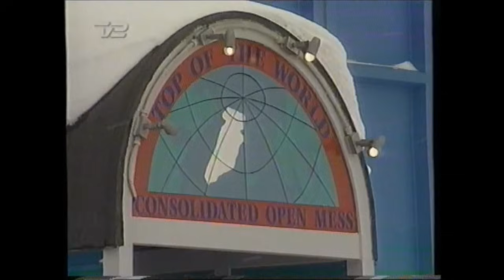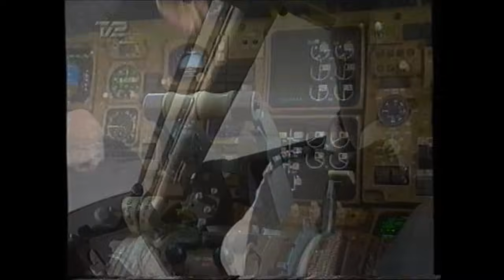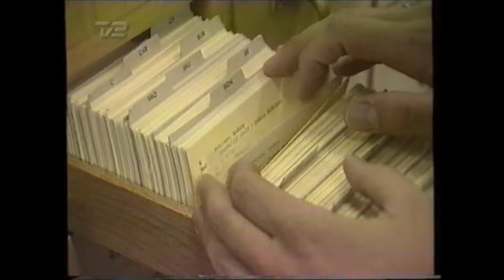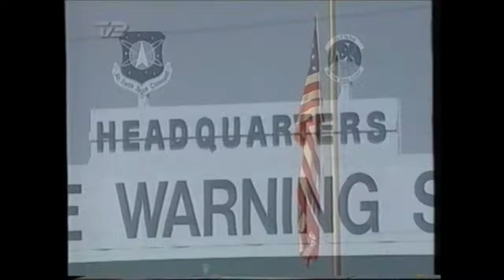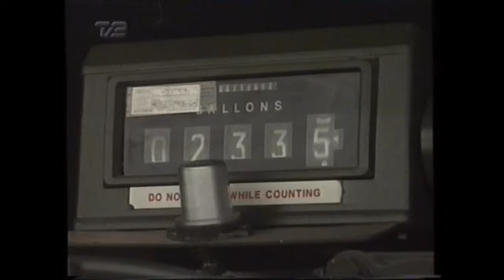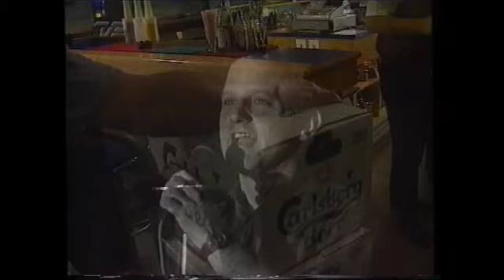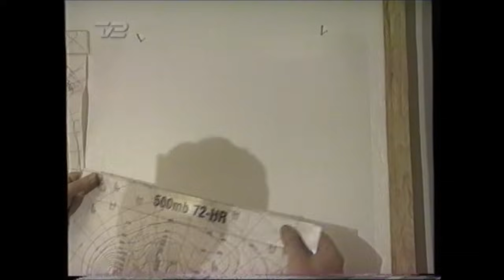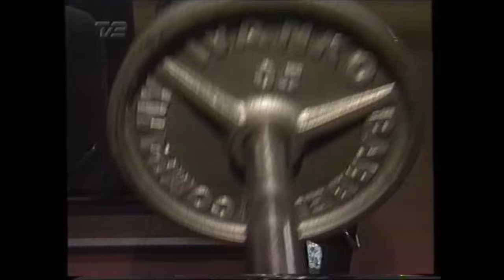TV2 - Thule Airbase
Programmet er optaget fra TV2 og derfor ejer jeg ikke rettigheder til det.
Hvis jeg bliver bedt om og fjerne det, så bliver det fjernet omgående.